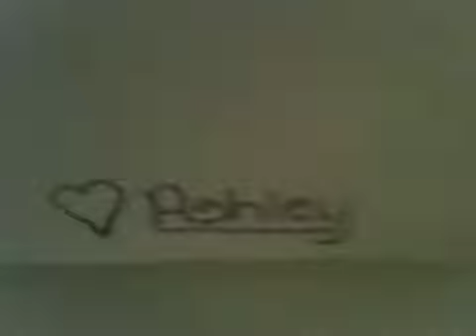re: emo/scene kids suck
hawndjdussjfijcsjfgdhhxhdcjsx cause ima g